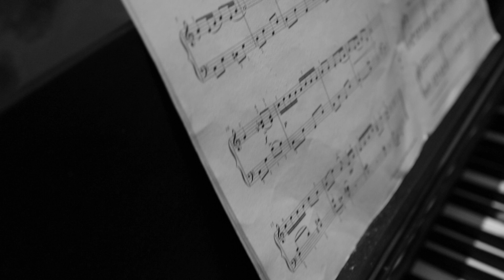John Legend - All Of Me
This video was shot in a single take and in a single shot(obviously). Video is completely raw.
There are some minor flaws so kindly ignore them. Peace.

Video shot by Naman Bhardwaj.